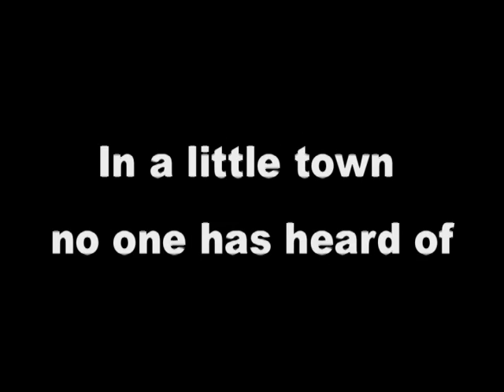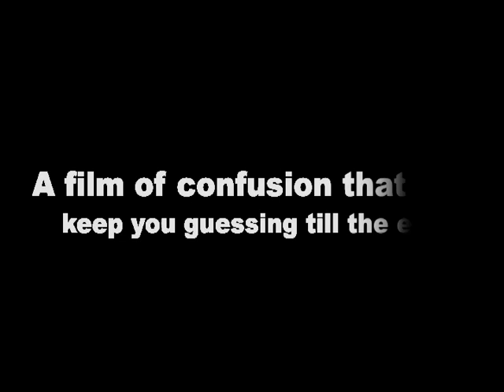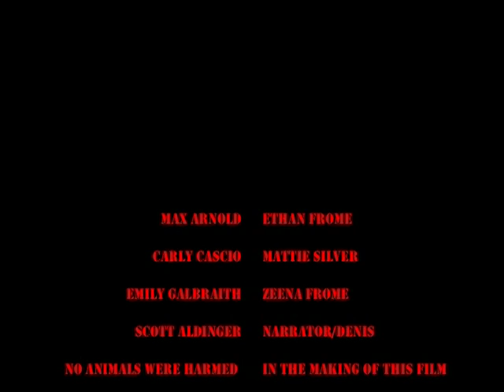Ethan Frome Movie Trailer